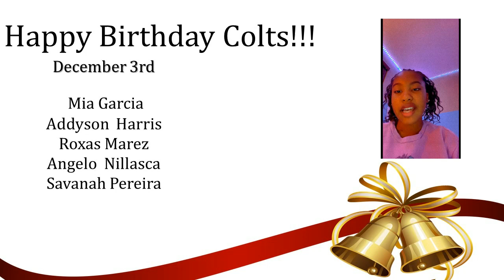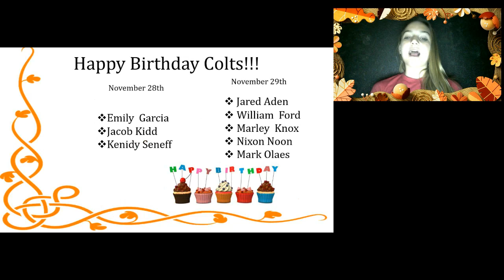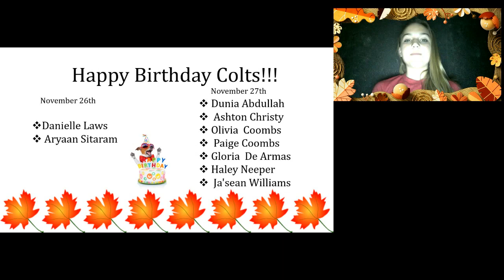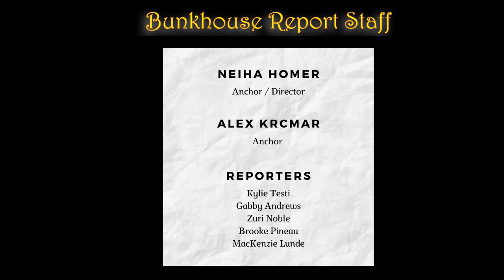The Bunkhouse Report, Thursday, December 3, 2020